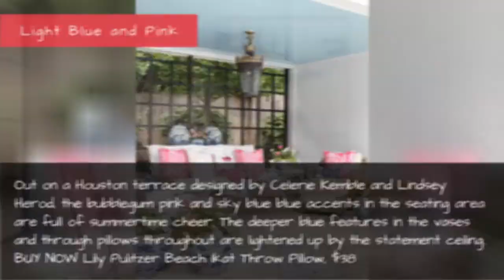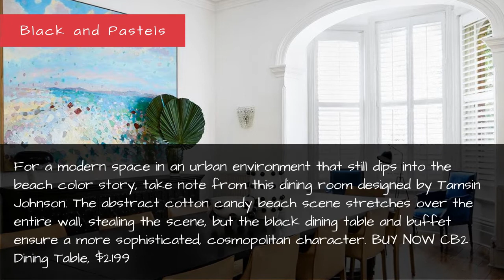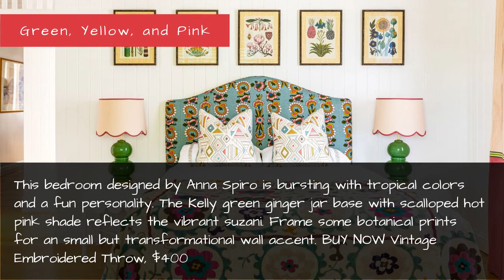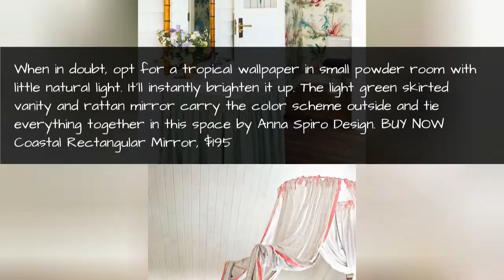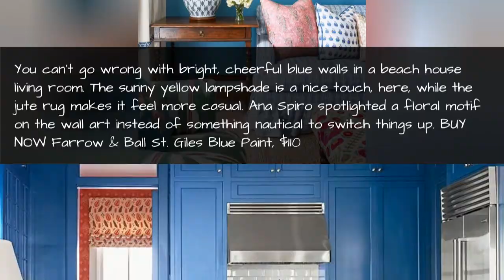18 Dreamy Beach Color Palettes That Channel The Seaside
18 Dreamy Beach Color Palettes That Channel the Seaside
Who doesn't love the beach enough to channel it at home? If you, my dear contrarian reader, are raising your hand, this is not the page for you. Because as the summer sneaks up on us, we find ourselves craving the sea and the sun, and thus, looking to incorporate those beachy colors in our interiors. From the sherbet sunsets, ocean waves, and cotton candy skies, beach colors are simply the best. And we've rounded up everything from modern Malibu spaces to coastal Italy-inspired interiors, tropical escapes, and quaint Cape Cod-like homes to give you all the beach color inspiration you need ( whether you live by the beach or you just want to imagine you do!).